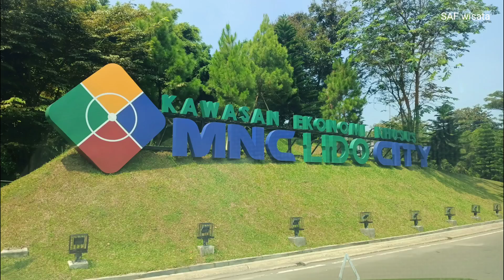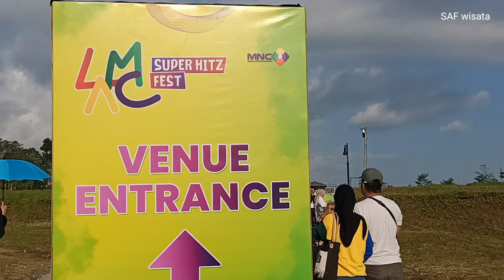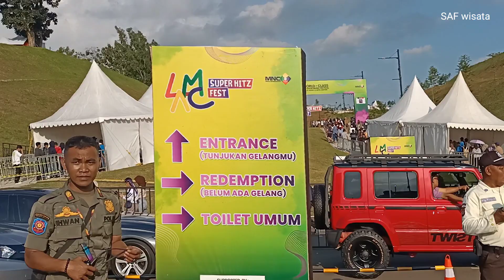Konser Musik di Lido Bogor || Lido Music & Arts Center